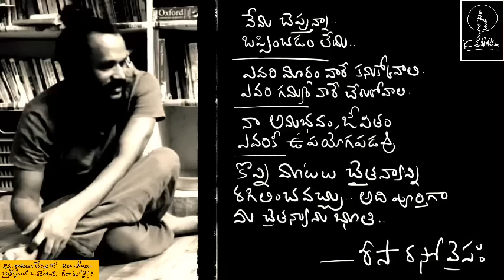సముద్రాన్ని ఓడిస్తాను .. an inspiring spiritual journey .. Risa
a beautiful story. share